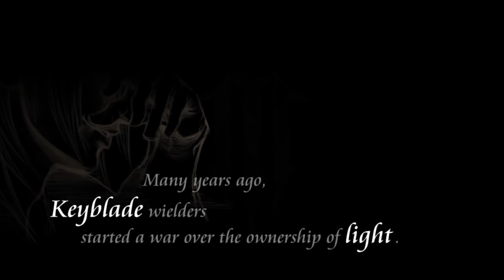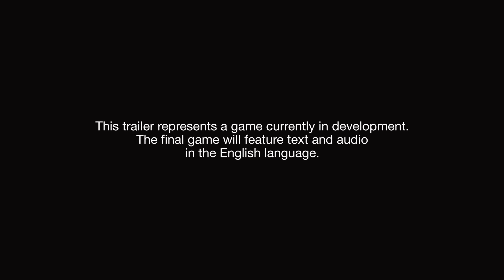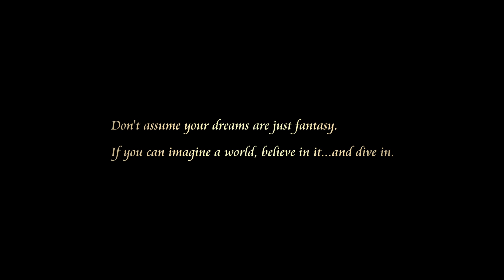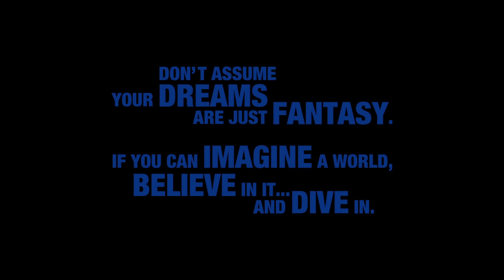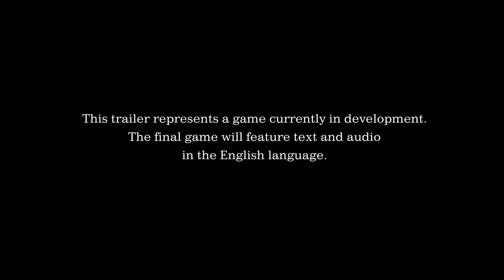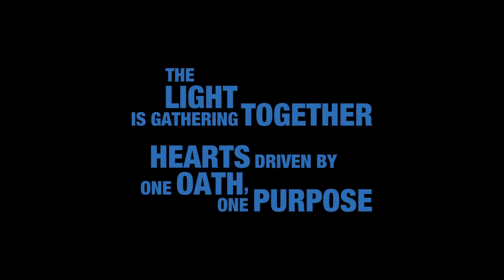Kingdom Hearts 3 | All Trailers (2018) ~ 1080p 60fps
Here's a compilation of every Kingdom Hearts 3 trailer from it's reveal at E3 2013 to the latest trailers from E3 2018, all at 1080p and 60fps! Enjoy!

Timestamps:
E3 2013 - Trailer: 0:00
D23 Expo Japan 2013 - Trailer: 1:23
E3 2014 - Teaser: 2:49
E3 2015 - Tangled Announcement: 3:27
E3 2015 - Trailer: 5:54
D23 Expo 2015 Anaheim - Big Hero 6 Announcement: 8:34
TGS 2015 - Teaser: 10:00
Jump Festa 2015 - Trailer: 10:34
E3 2017 / Kingdom Hearts Orchestra - Trailer: 12:27
D23 Expo 2017 Anaheim - Trailer: 14:51
D23 Expo 2018 Japan - Trailer: 20:17
D23 Expo 2018 Japan - Theme Song Trailer: 24:06
Union χ[Cross] Dandelion Meeting - Classic Kingdom Trailer: 26:13
E3 2018 - Frozen World Trailer: 27:10
E3 2018 - Square Enix Showcase Trailer: 30:16
E3 2018 - Pirates of the Caribbean Trailer: 33:22